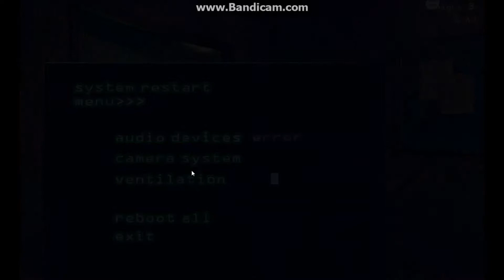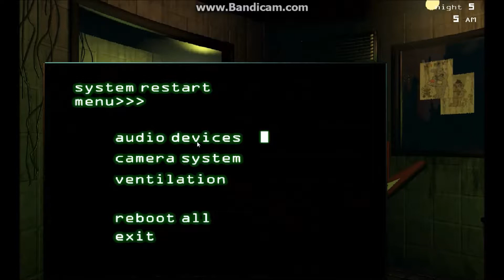Five Nights at Freddy's 3 | Night 5 | Complete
On my first few times.